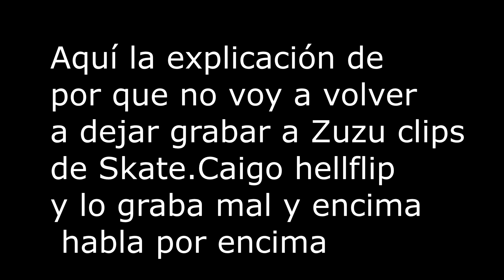¿Viene la Policia? || Patinando en plena cuarentena